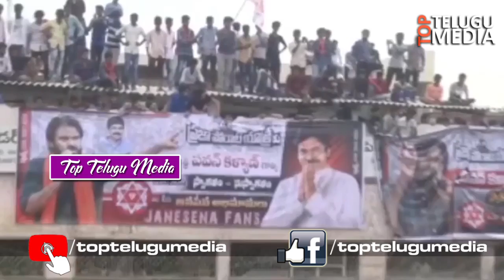Pawan Kalyan Emotional Words About Pawan Kalyan Prabhas Fans Issue In Bhimavaram | Top Telugu Media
Pawan Kalyan Emotional Words About Pawan Kalyan Prabhas Fans Issue In Bhimavaram